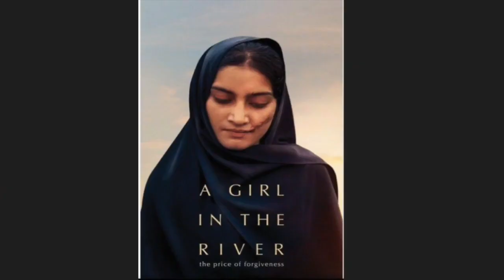Honor killing or killing honor? | Jaskaran Singh | TEDxYouth@ISHelsingborg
Jaskaran Singh was born and brought up in a small city in Rajasthan, India. He describes growing up in orthodox surroundings, with values he often found to be archaic and sometimes even morally wrong. This upbringing and his global perspective are what has fueled his passion for advocacy - for education, awareness, and equality for all people. Jaskaran has chosen to speak about violence against women, often women who step outside the rigid boundaries of societies. Jaskaran strives to fight this issue, which he sees as part of a larger spectrum of violence and discrimination against women globally. Jaskaran Singh was born and brought up in a small city in Rajasthan, India. He describes growing up in orthodox surroundings, with values he often found to be archaic and sometimes even morally wrong. This upbringing and his global perspective are what has fueled his passion for advocacy - for education, awareness, and equality for all people. Jaskaran has chosen to speak about violence against women, often women who step outside the rigid boundaries of societies. Jaskaran strives to fight this issue, which he sees as part of a larger spectrum of violence and discrimination against women globally. This talk was given at a TEDx event using the TED conference format but independently organized by a local community.